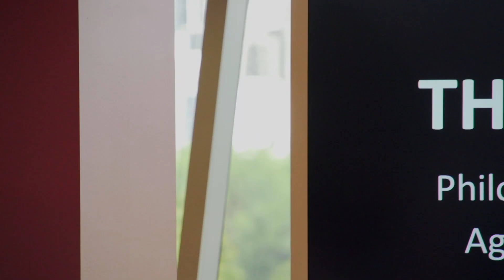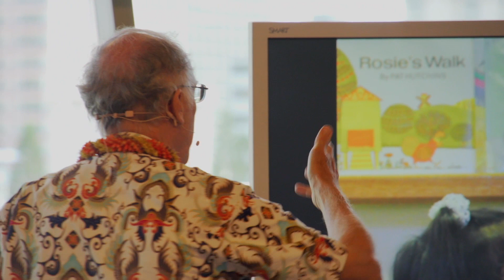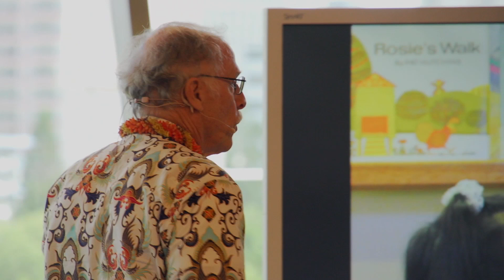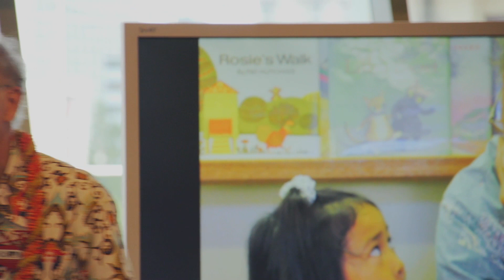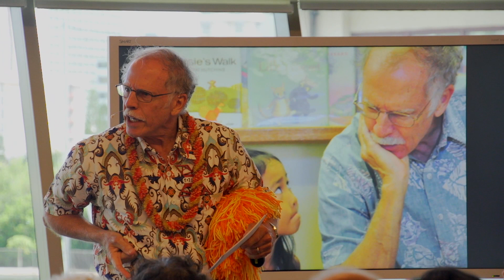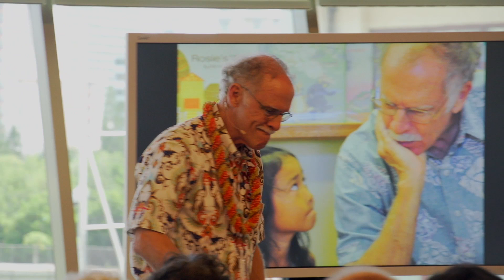Philosophy, children, and the ageless power of wonder: Dr. Thomas Jackson at TEDxHonoluluED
Thomas E. Jackson (Dr. J) earned his doctorate in Comparative Philosophy from the University of Hawai`i in 1979. In 1980 he became a co-founder of the Hawai`i International Film Festival. In 1984 he trained in "Philosophy for Children" (P4C) at Montclair State University in New Jersey with other scholars from around the world. There he learned from P4C's creator, Matthew Lipman, an inspiring approach to working with children, a provocative new way of thinking about philosophy, and an exciting development in education. Since 1984 he has been passionately committed to the development of P4C in Hawai`i (p4cHI) and around the world. He is currently serving as Executive Director of the newly established Uehiro Academy for Philosophy and Ethics in Education, located in the College of Arts & Humanities, UH Mānoa, whose purpose is preparing, supporting and sustaining educators, researchers and students who engage or are interested in engaging in p4cHI worldwide.